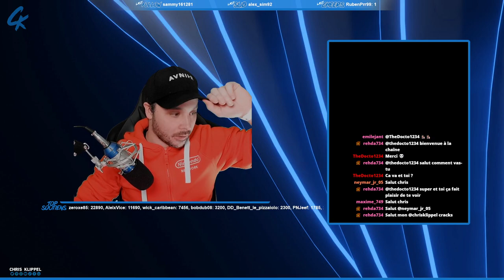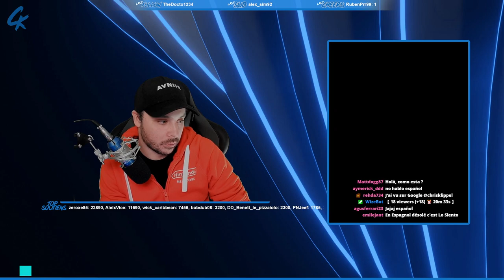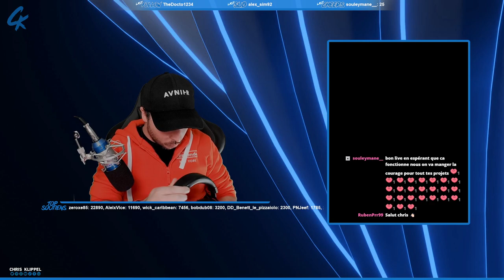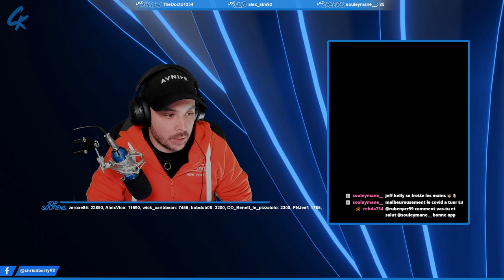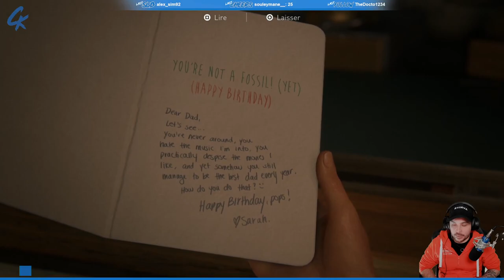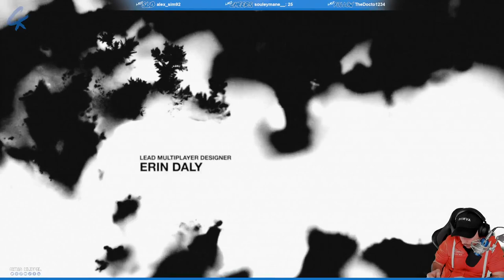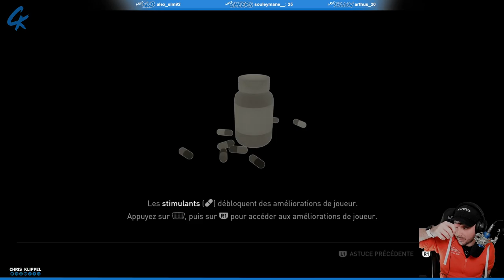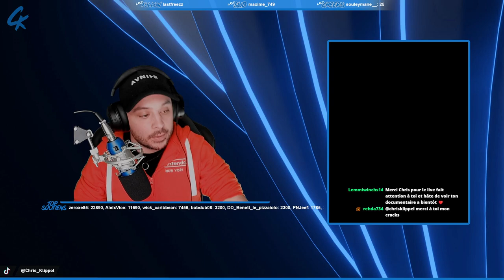THE LAST OF US PART.I - LET'S PLAY (PART.01)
Après une semaine de galère, on attaque (enfin) le let's play de The Last Of Us Part.I (mais sur PS5). Vivez avec nous l'aventure de Joël et Ellie !

LA chaîne Twitch de Chris

SOMMAIRE :
00:00 - Salon d'attente
15:51 - Générique
16:05 - Intro
27:02 - Début du let's play de The Last Of Us Part.I
02:43:52 - Fin du let's play de TLOU Part.I

SUIVRE CHRIS :
_ Facebook :

ROCKSTAR MAG' :
_ Facebook :